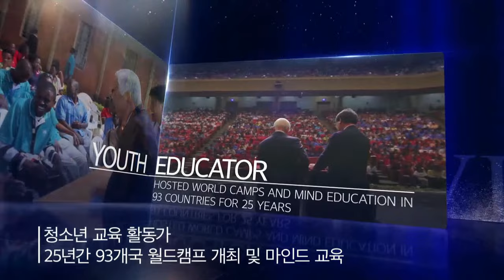[Eng] #3 Incomparable happiness / Pastor Ock Soo Park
2022 IYF Global Camp

The camp for the Good News Corps alumni around the world

Live stream on YouTube "IYF International Youth Fellowship"

 February 24th (Thu) ~ 26th (Sat), 2022

Mind lectures, Good News Corps overseas volunteering experiences, alumni workshop by continent, etc.